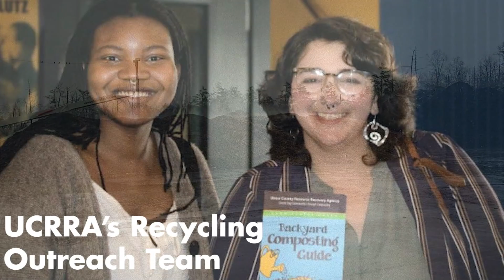Rethinking Our Waste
Ulster County Recycles is a county-wide outreach education and community engagement program administered by UCRRA’s Recycling Outreach Team. The Agency proudly fosters environmental literacy in the community, believing that educating the public about recycling, composting, and zero waste has incredible social, environmental, and economic impacts. By promoting literacy in these areas, UCRRA strives to helps build resilient communities that engage youth and citizens to demonstrate concern for the environment, so residents and community leaders can act on the environmental challenges of the future.

CREDITS
This video was created by Jeremy Warg for ART263 Digital Visual Narrative, SUNY Ulster County Community College (May 2022) under the direction of Sean Nixon, Professor of Art - COIL & Applied Learning Coordinator.